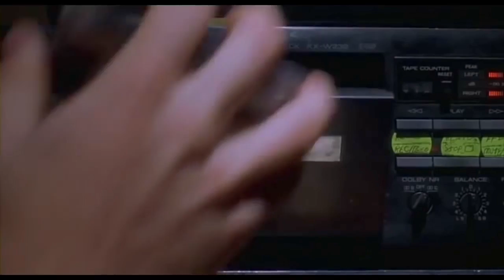Napolean Dynamite El Sonidito